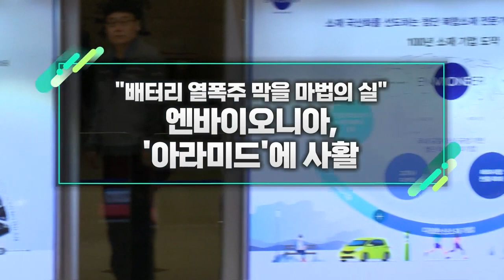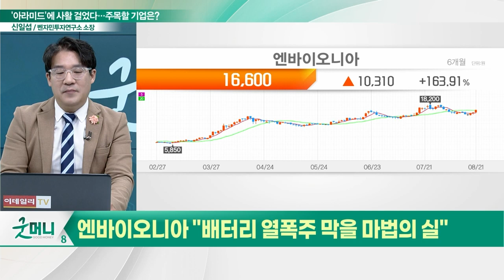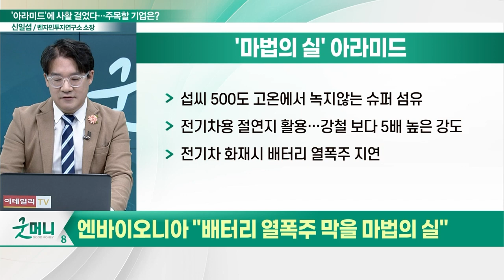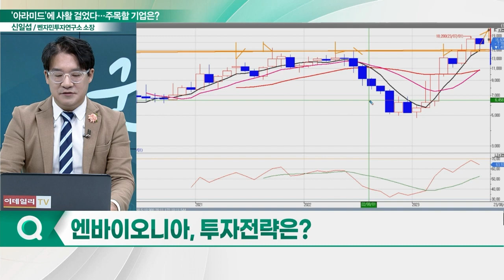엔바이오니아(317870), '아라미드'에 사활... "배터리 열폭주 막을 마법의 실"_신소장의 시그널 (20230822)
엔바이오니아(317870) "배터리 열폭주 막을 마법의 실"
- 작년 6월 도레이첨단소재와 '메타아라미드페이퍼' 사업 진출
- 독자적 습식공정 방식의 양산 설비 2025년 이내 구축
- 아라미드, 전기차 화재시 배터리 열폭주 지연